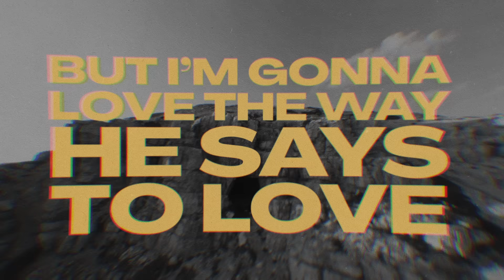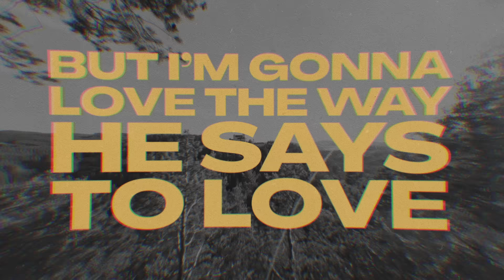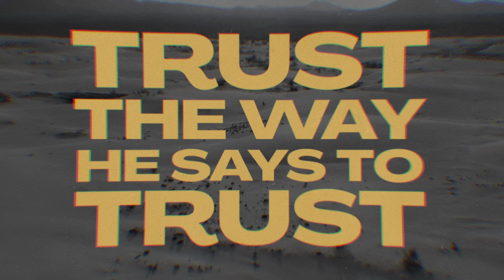Consumed By Fire - Walk With Jesus (Official Lyric Video)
Consumed by Fire "Walk With Jesus" Official Lyric Video from Red Street Records.

Writers: Caleb Ward, Jordan Ward, Don Koch

Lyrics:
So many people
Trying to fill a void inside
So many questions
Asking how, Asking why
I might not have all the answers
But I’ve tasted and I’ve seen
There’s a better path with Jesus
There’s no going back for me

I’m gonna live the way he says to live
Do what He says to do
You can choose whatever road you choose
But I’m gonna love the way He says to love

He’s in the leading
That’s why I follow where He goes
He’s in restoring
All the lost and broken souls
He keeps moving rich in mercy
He meets us where we are
No matter where you’ve gone
No such thing as gone too far

Though none go with me
Still I will follow
I’m gonna walk
I’m gonna walk
I’m gonna walk
I’m gonna walk
I’m gonna walk
I’m gonna walk